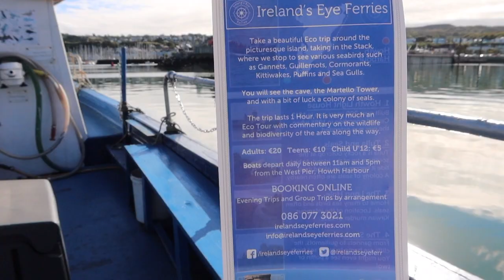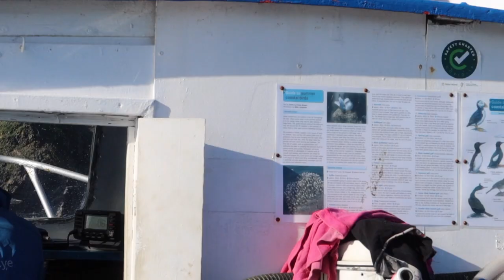TWO BEST FRIENDS TAKE A BOAT TRIP TO IRELAND’S EYE [WE WERE THE ONLY TWO ONBOARD]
Hey guys welcome back to a new Sunday video,

This Sunday’s video is a part two showing all the beauty Howth has to offer. We had an amazing time on the boat trip to Ireland’s Eye and a big thank you to Ken for being an amazing captain and letting me film this video for you all. We both had a lovely time and it was a very different experience.

I love that I can document my memories and moments with my friends on this YouTube channel and feel the love we share when we are together.